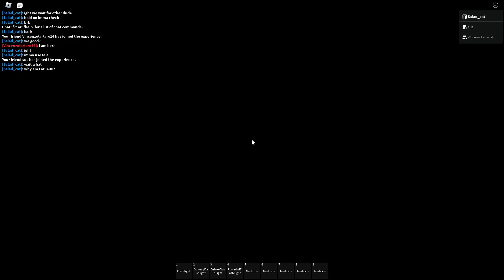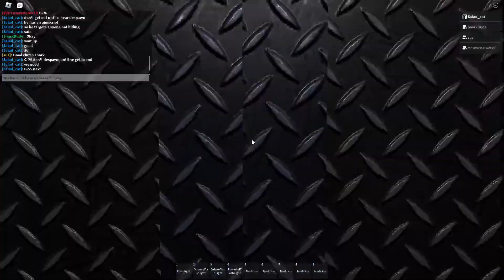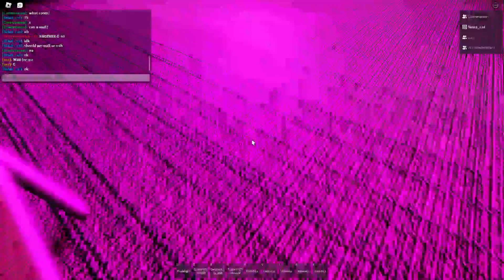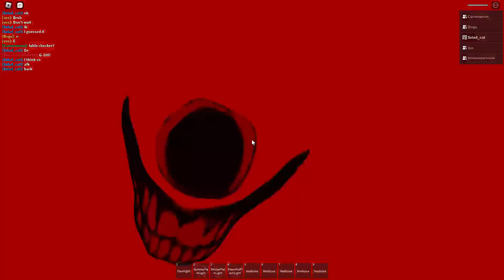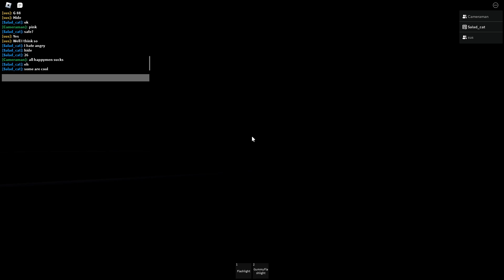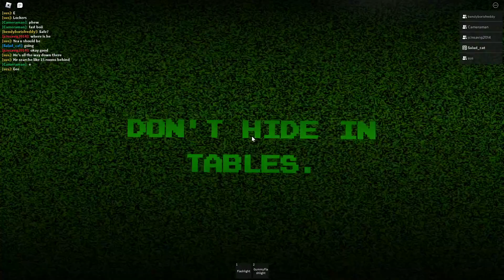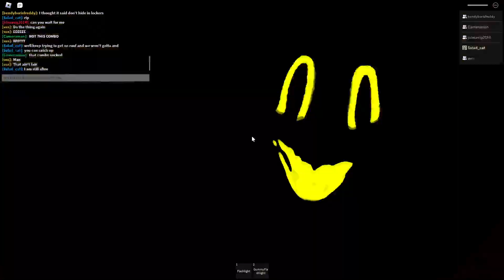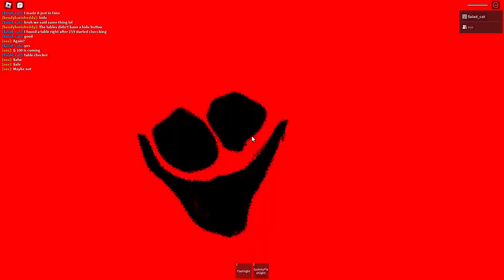G section rooms low detailed for the funny